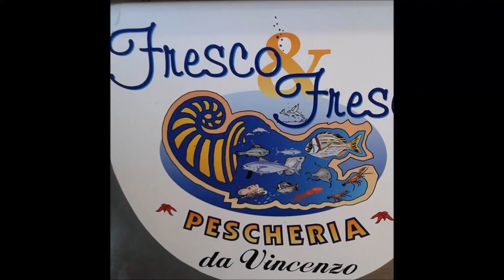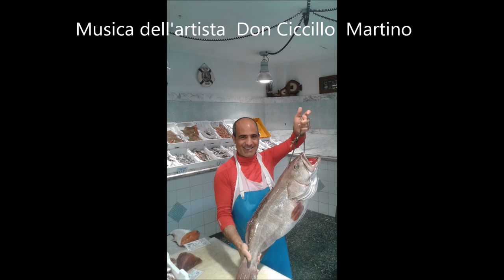Vincenzo Tutino Pescheria Nicastro, Lamezia Terme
Vincenzo Tutino (Pescheria) APERTO SOLO DI MATTINA DA MARTEDÌ A SABATO DALLE 7 ALLE 14 CIRCA 🐳 cell. 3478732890//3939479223
il MAREEEEEEEEEEE DA VINCENZO..